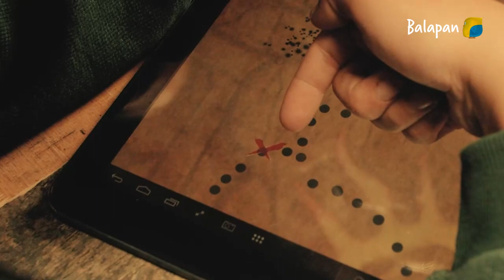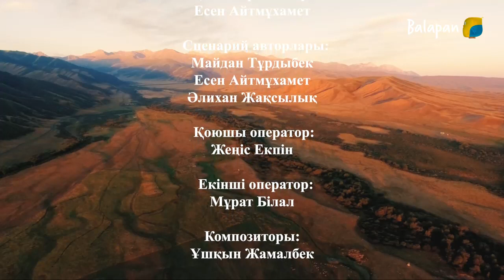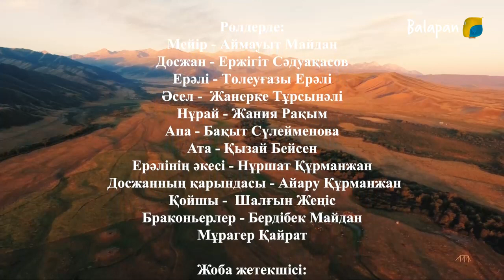«Үкілі әуен» телехикаясы. 6-бөлім